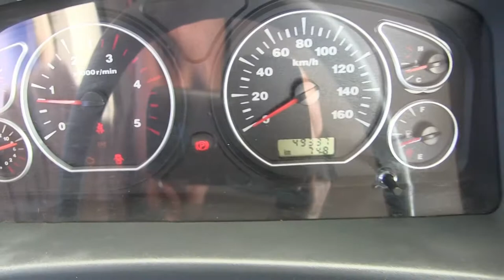International / City Star 5 / 2017 - k001140